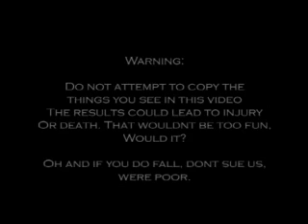Shadowed from Society - Intro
The intro from Shadowed From Society